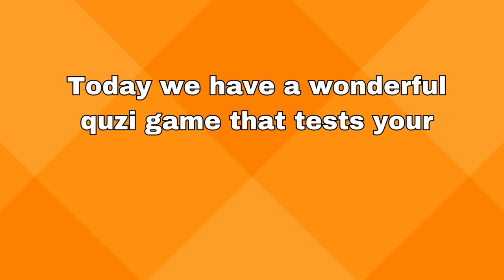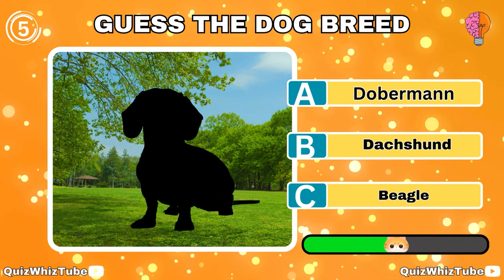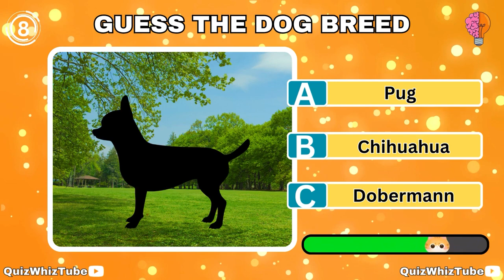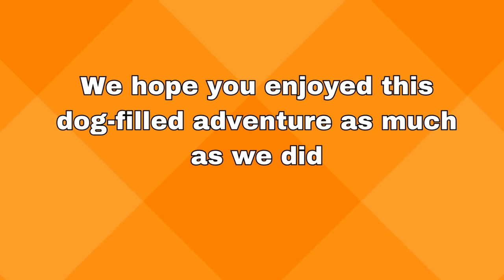Guess The Dog In The Shadow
Welcome to another exciting episode of "Guess The Dog In The Shadow!" 🐾 Can you identify your favorite furry friends just by their silhouettes? Test your canine knowledge and join us for a fun and challenging guessing game. From popular breeds to adorable mixed pups, we've got a variety of shadows waiting for you to unravel their mystery! Grab a pen and paper, play along, and let's see how many dogs you can correctly identify!

🔍 How to Play:

    Watch each shadow carefully.
    Try to guess the dog breed or type.
    Pause the video if needed.
    Keep track of your answers.
    Share your results in the comments!

🎉 Challenge your friends and fellow dog lovers by tagging them to join in on the fun! Who will be the ultimate dog detective?

🐶 Think you've got what it takes to ace this guessing game?

👍 If you enjoy "Guess The Dog In The Shadow," don't forget to give this video a thumbs up, subscribe for more entertaining content, and ring the notification bell so you never miss a pup-filled episode!